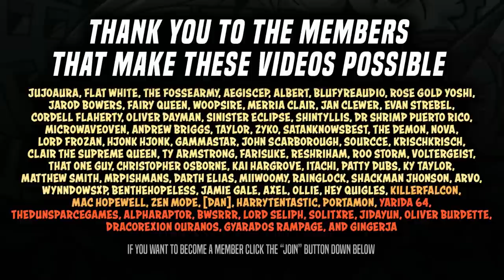Chris Hansen's Wrath (SwSh FFA)